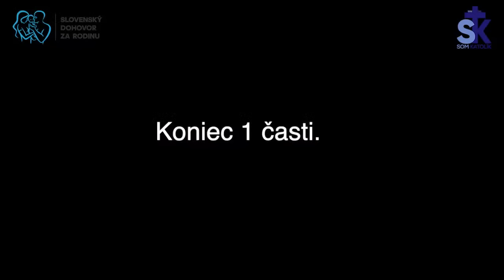Exorcista o. Vincent Lampert - Pokúšania diabla - 1. časť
1. Naozaj je to tak, že diabol pokúša každého z nás? Aké sú kroky diabla pri pokúšaní?
2. V čom nám bránia závislosti? Prečo je sebaodmietanie životne nebezpečné?
3. Modly sú všade okolo nás. Hľadajme a sústreďme sa na to, čo je dôležité a nenechajme sa diablom rozptyľovať.
4. Apatia, falošný zmysel život, naháňanie sa za senzáciami - ďalšie diablové pasce na rozvracanie rodín a stratu života. Ako môžeme tieto prázdna v živote zaplniť? Boží plán je tu pre každého.

Všetky práva vyhradené. Na základe autorských práv žiadna časť tohto videa sa nesmie reprodukovať v akejkoľvek podobe alebo akýmkoľvek spôsobom bez súhlasu vlastníka autorských práv (Slovenského dohovoru za rodinu).

‼️náš čas sa kráti 😭😭😢‼️stále tomu neveríte❓Nakoľko nám sociálne siete reálne blokujú vysielania aj prenosy, príspevky, posty,...  prosíme Vás🙏 pridajte sa do skupín aby sme zostali v kontakte

Vaše otázky k relácií môžete zadávať do formuláru a zodpovieme online v pondelok o 21:00 Aj toto vysielanie vzniklo vďaka Vaším pravideľnym príspevkom, ak CHCETE PRISPIEŤ, môžete tak urobiť TU Ďakujeme🥰 za každý príspevok. Prosíme modlite sa za nás🙏🙏❤ 😭😥😢Nakoľko nás sociálne siete začali blokovať prosíme Vás🙏 o registráciu aby sme Vás vedeli informovať o našich akciách 👉👉Sledujte nás! na našich portáloch. Denne nové, pravdivé a overené príspevky! ( Sociálne siete nám už blokujú príspevky a videá, ale na našich portáloch nájdete všetko) ❤️❤️Ďakujeme, že nás sledujete!! ZDIEĽAJ🙏🏼LIKE👍🏼pošli ďalej❤️ ✔️ pomôžte nám ZDIEĽANÍM🙏 nech sa nás modlí čo najviac